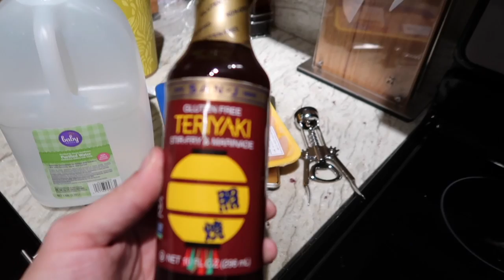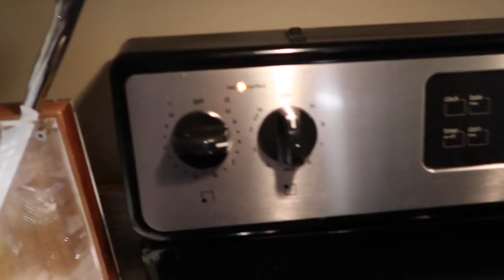Vlog 1 | New camera | Chest day | Grocery run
This Is my first Vlog! I will post new videos weekly!

Facebook.com/jakebraun